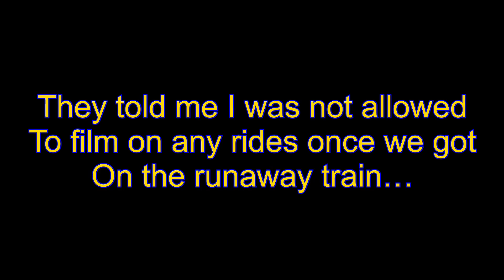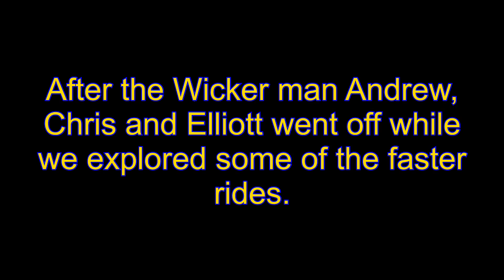I got told I couldn’t record at Alton Towers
On the 1st of October 2022 me and my family went to Alton towers to celebrate my brothers 30th. Some of us were afraid to go on rides, some of us got lost, and I was told I was not allowed to record by the staff!

All music and stock footage for this video was supplied via a paid subscription to Storyblocks via LumaFusion

Gear used in this video

iPhone 13
Ulanzi UT-33
Rode video micro
Ulanzi light

iPhone 13
3rd Gen 11 inch IPad Pro
LumaFusion
Storyblocks
Affinity photo